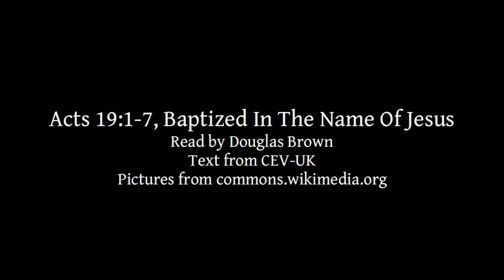Acts 19:1-7 | Baptized In The Name Of Jesus | Lectionary bible reading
Acts 19:1-7, Baptized In The Name Of Jesus